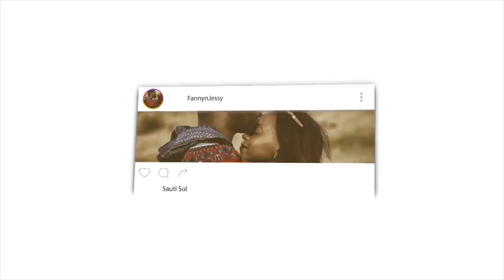Jesus said 'Allah', not 'Deus.' | REACTION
📖 REACTION DEFINITION:

. re·ac·tion
rēˈakSH(ə)n/
noun

Fanny&jessy
Haspolat-lefkosa,via mersin 10,Turkey (cyprus international university)
mersin, turkey,99010